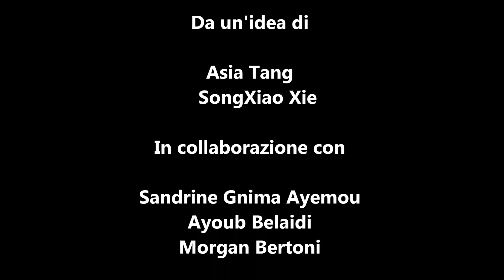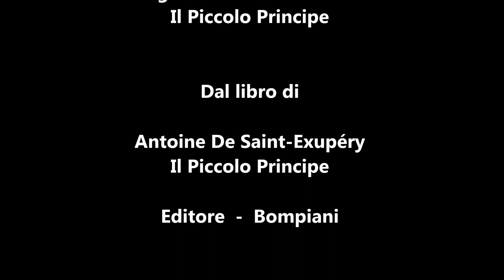Il piccolo principe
Il piccolo principe, di Antoine de Saint-Exupery
di Asia T. e SongXiao X; in collaborazione con Sandrine Gnima A. e Ayoub B.
2 D AFM, Istituto tecnico economico M. Melloni